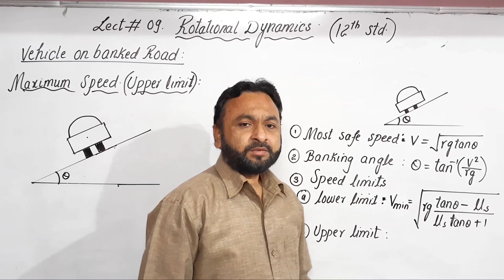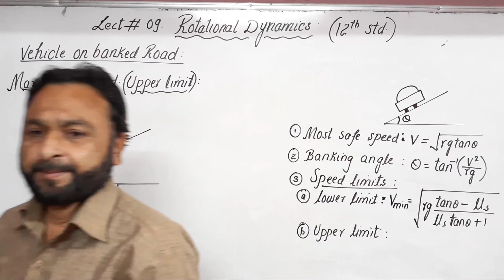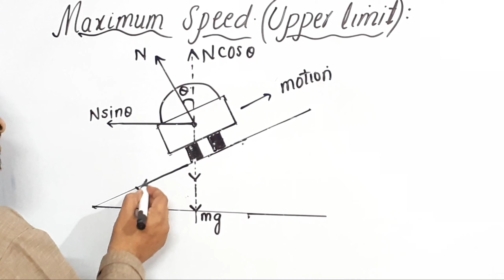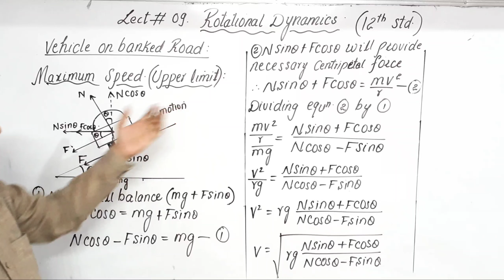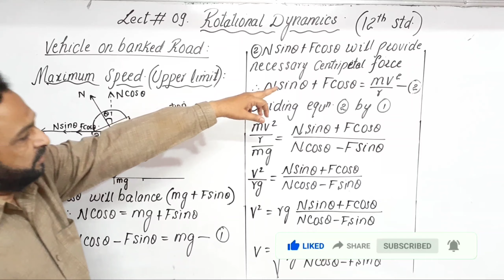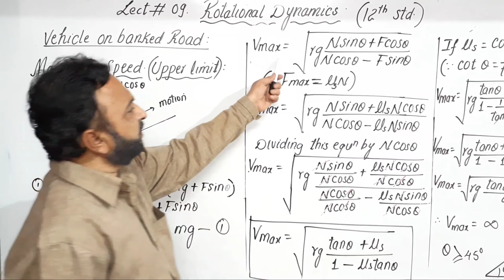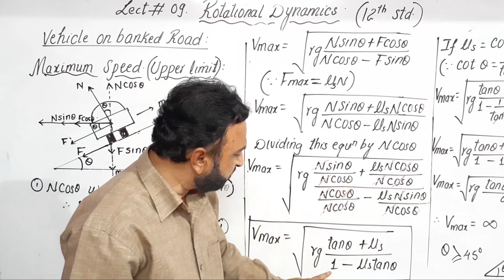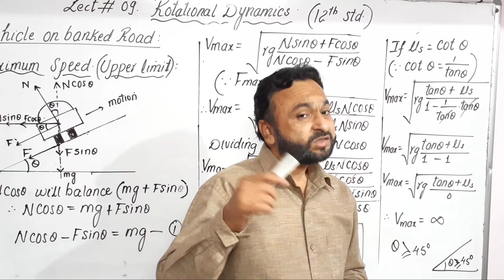Rotational Dynamics lect.9 Upper Limit (maximum speed) of a vehicle on a banked road by Majid Sir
banking of road class 12  Maharashtra Board new syllabus
Banking of road Maharashtra board class 12 Maharashtra board
Animated video of banking of road rotational dynamics Maharashtra Board new syllabus

banking of road derivation
most safe speed on banked road ,
banking angle of bank road

minimum speed limit of a vehicle on a bank road ,and formulas for banking of road Maharashtra Board class 12 new syllabus.

Speed limits vehicle owner bank road rotational dynamics class 12 Maharashtra Board

Banked road lower speed limit rotational dynamics Maharashtra

Maximum velocity of a vehicle on a banked road derivation

Upper limit of a vehicle or a car on a banked road

Most safe speed of a vehicle on a banked road rotational dynamics class 12 Physics Maharashtra Board new syllabus

Maximum and minimum velocity of a vehicle on a banked road rotational dynamics class 12 Physics Maharashtra Board new syllabus

This is
Animated video of banking of road rotational dynamics class 12 Physics Maharashtra Board new syllabus

Rotational dynamics part 9